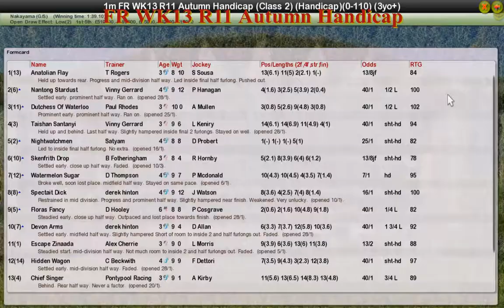FR WK13 R11 Autumn Handicap